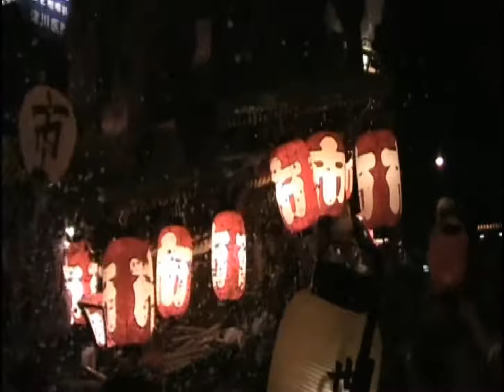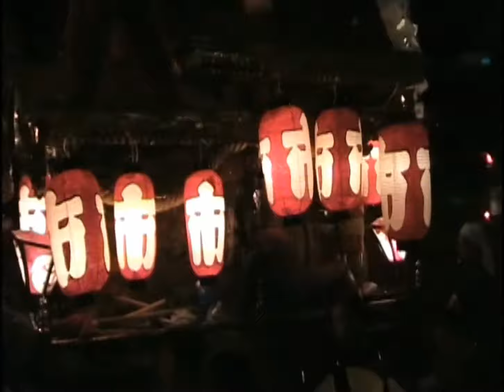平成二十一年杭全神社宮入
撮影・制作：Eファン氏